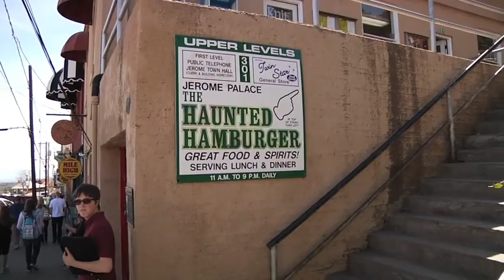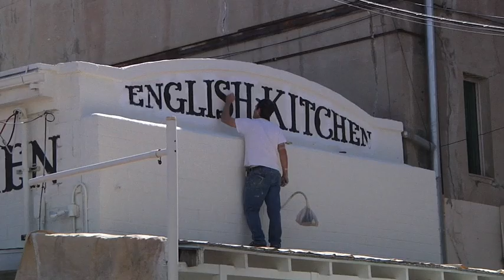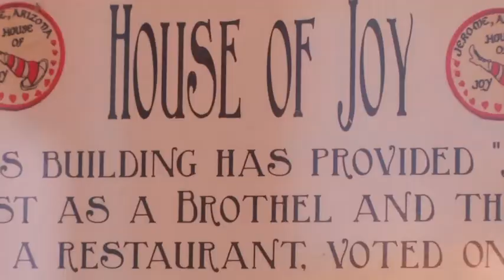Jerome AZ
Jerome Arizona 3/15/11 music preformed by Ezra Anderson